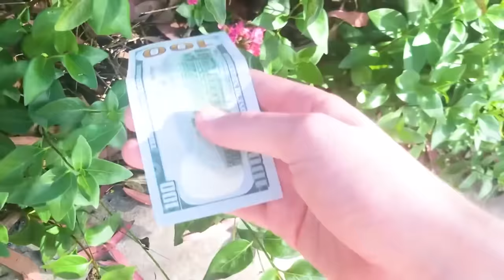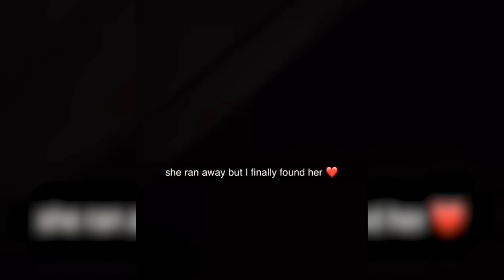why did i grab this SPIDER..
why did i grab this SPIDER.. From scary spiders, to moments of instant regret, we will be taking a look at moments that will make your jaw drop and other crazy moments.